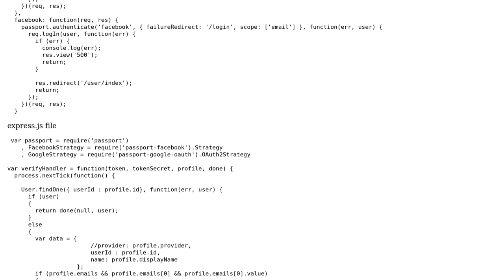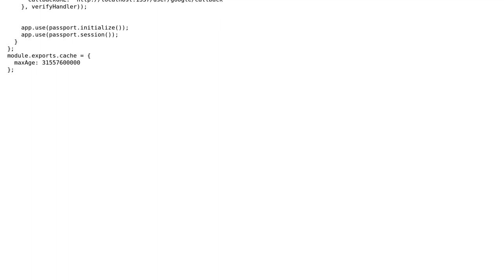Sails:[TypeError: Cannot read property 'userId' of undefined]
With thanks & praise to God, and with thanks to the many people who have made this project possible! You are responsible for your own actions.